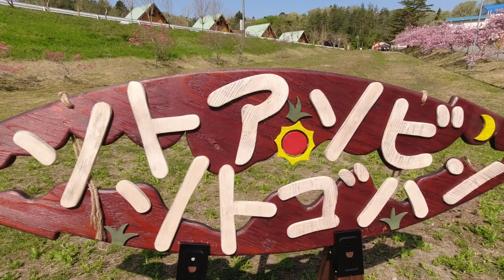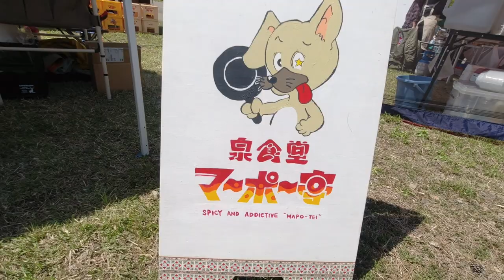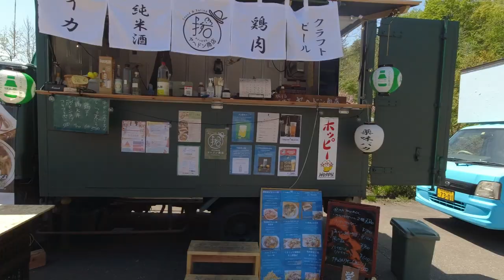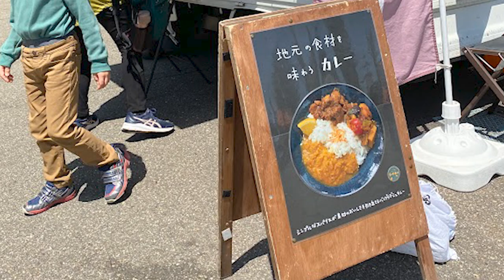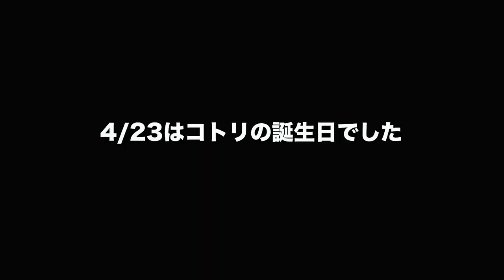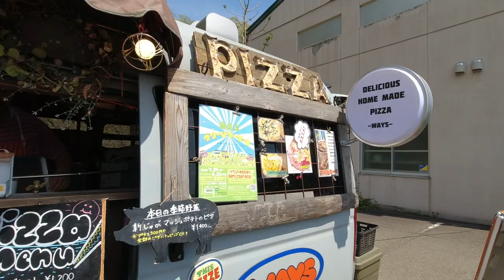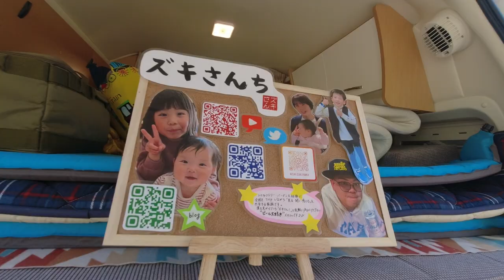【必見】アウトドアフェスで楽しんだ居酒屋バンライフという最強オフ会！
新潟県柏崎市にあるゆうぎオートキャンプ場で開催されたアウトドアイベント「ソトアソビ ソトゴハン」
そこにテンネンパーマの車中泊オフ会『居酒屋バンライフ』がコラボ！！
過去前例のない多彩な飲食ブースが立ち並ぶ中での車中泊オフ会が最高に楽しかったことを紹介する動画です！

■ Tennenperm design.